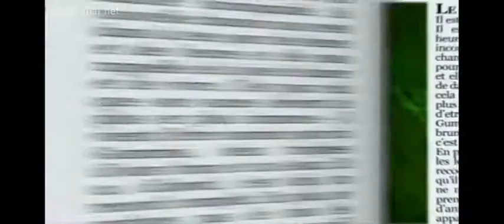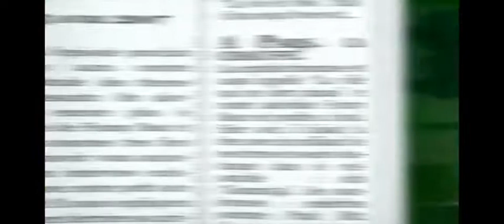Gummy bear song fast speed